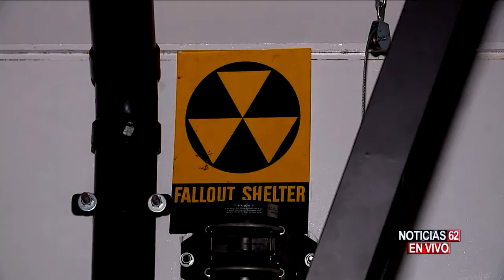¿Cómo protegerse en caso de un ataque terrorista – Noti